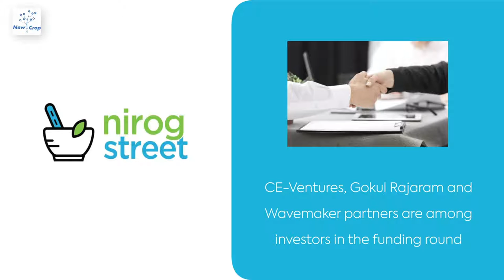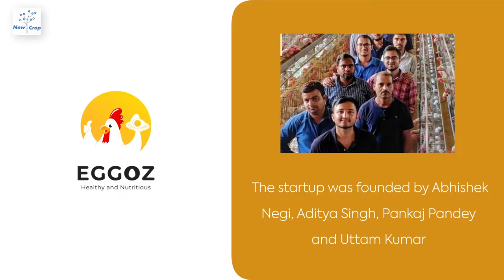Startup News Weekly: December 30, 2021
Bengaluru-based agritech startup focused on selling eggs, Eggoz, raises $3.5 mn investment; and other news from startups in India.